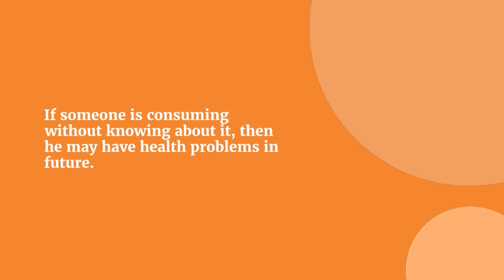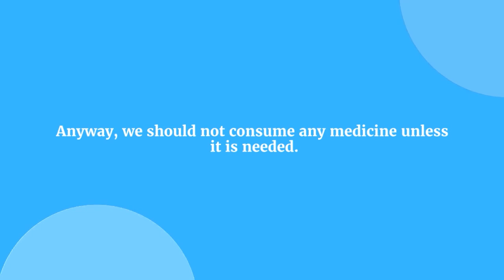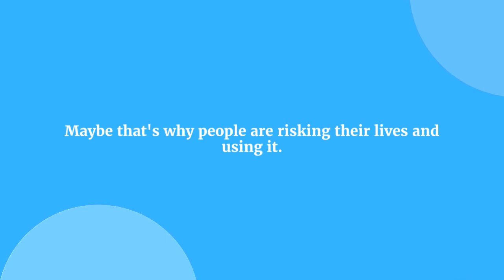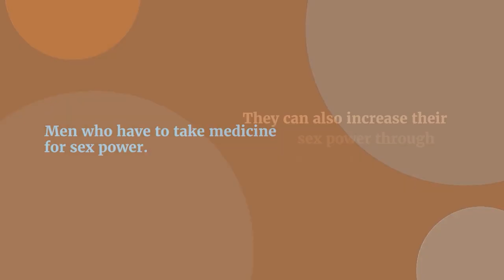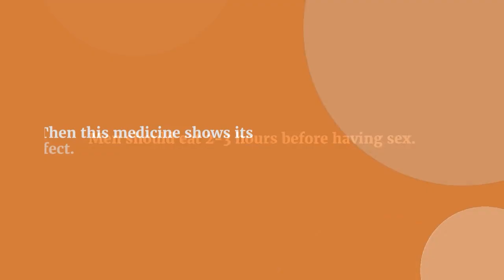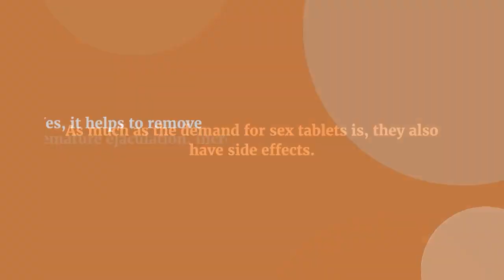Safety of Viagra | Health Tips | Side Effects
Side effects of Viagra and Sildenafil: the sale of sex tablets is being done indiscriminately in the market. These medicines have gained a foothold in a very short time. Most of the men have found easy and fast working medicine for sex power. However, its side effects can also be seen on many people.

All Variations in this Video are created by me: Relationship psychology

When creating such videos I use free images and free to use green screen videos with other different video parts, edit them with Adobe Premiere Pro for creation new video about relationship. It takes about 4 hours to create these videos.